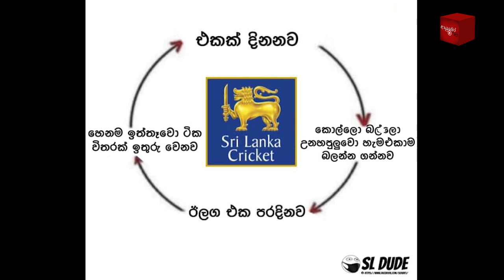CRICKET Special 🇱🇰🏏🇮🇳 India Tour of Sri Lanka 2021 - Bukiye Rasa Katha Part 11 | IND vs SL 1st T20